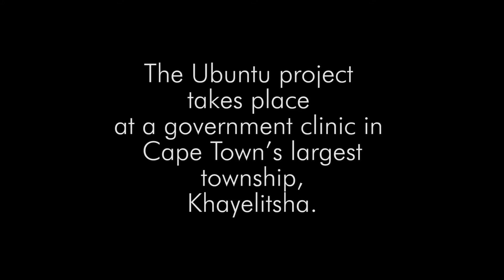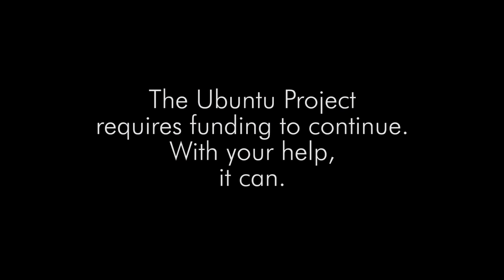Zip Zap Presents ... The Ubuntu Project